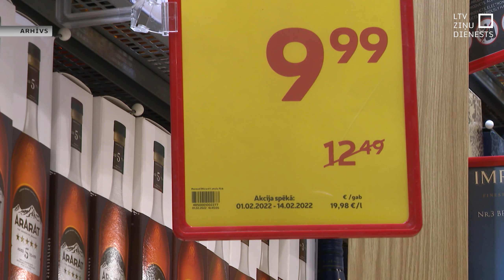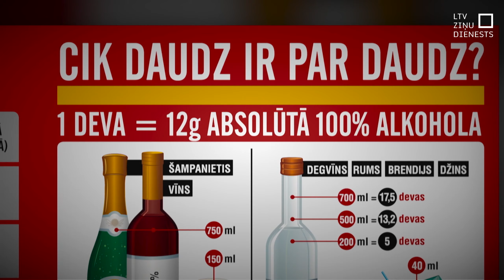“Zeme, kur dzer” – izmaiņas likumos notiek lēni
Valsts ar vienu no augstākajiem alkohola patēriņiem Eiropā. Vieta, kur jebkuri mēģinājumi ieviest stingrākus ierobežojumus raisa lielu ražotāju un tirgotāju pretestību. Tas ir stāsts par Latviju. Pētnieki secina – likumu veidotāju fokuss, ja runa ir par alkoholu, aizvirzījies prom no sabiedrības veselības uzlabošanas mērķa. Līdz šim ieviestie ierobežojumi tomēr ir vairāk simboliski un jūtamu alkohola patēriņa samazinājumu nav veicinājuši. Un vai šā mēneša beigās – kad atkal Saeimā lems, kā mazināt alkohola radīto postu – izdosies ko mainīt īstas pārliecības nav.